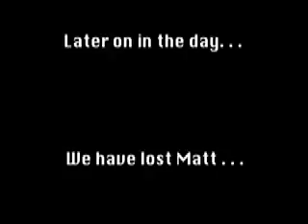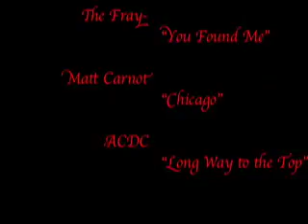Chicago Session "Part TWO"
Part Two of the NAF boys' adventure to Chi City.  They encounter some desperate Jews, lose Matt, and discover Chicago's drug trafficking triangle.  Enjoy!